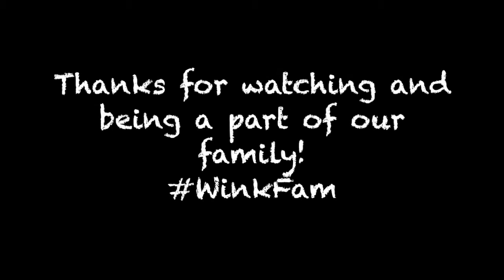I DID NOT EXPECT THAT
Today the Winkler family does a bunch of running around. Calvin and Mandy go grocery shopping in the AM and Travis meets up with them once he wakes up. We get groceries at the commissary then go out to the banana stand and the JA (both farmers markets). While at the JA Mandy picks up some stuffed pancakes that a friend had recommended. Coffee Caramel and Pastry Cream stuffed fish shaped pancakes. The were pretty good, I don't know if i'd get them again but they weren't bad. When we get home we unload groceries and them
Mandy puts them all away while the boys play with Calvins new legos. Calvin picked out some spray cheese (cheese in a can) when we were at the store, but assuming he forgot about it Mandy has him cover his eyes so she can spray some in his mouth without him knowing what it is. He IMMEDIATELY freaks out and cries, spits it out and gets mad. Zeek loves it though. We go to dinner at Stripes Ramen, or as Calvin calls it "The Tom and Jerry place".

Mandy.Winkler

The camera i'm working toward